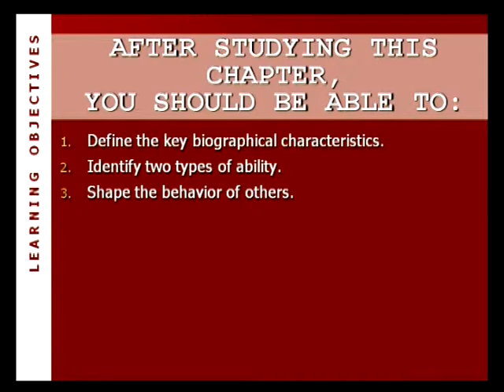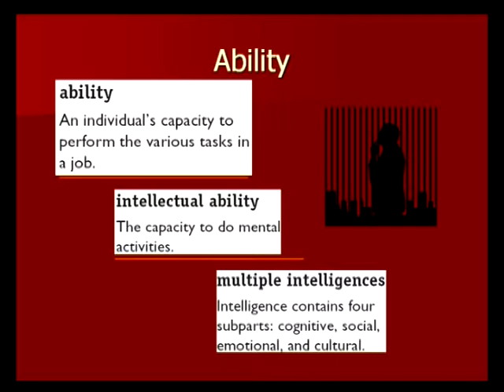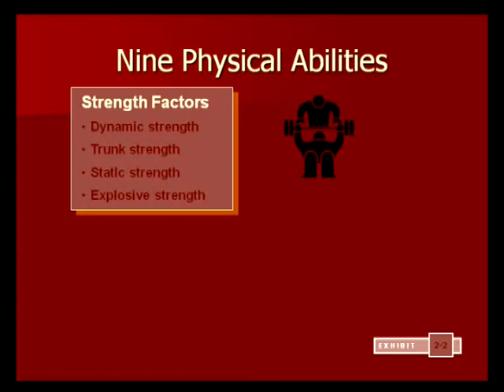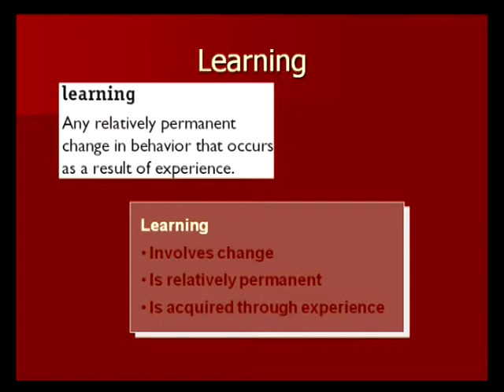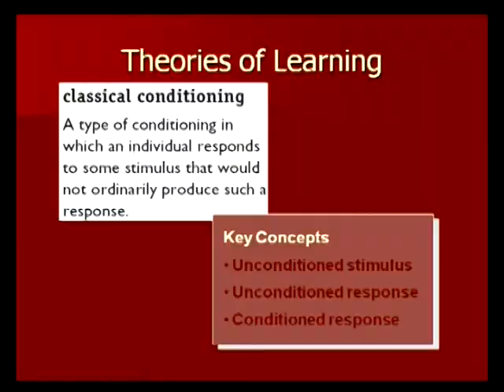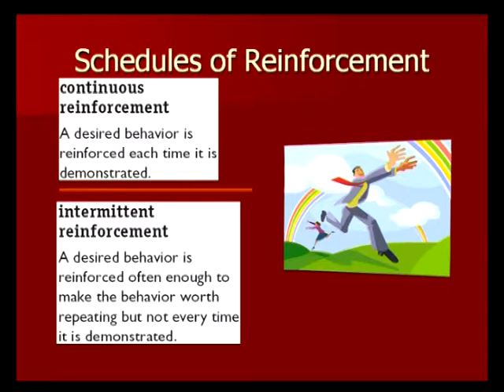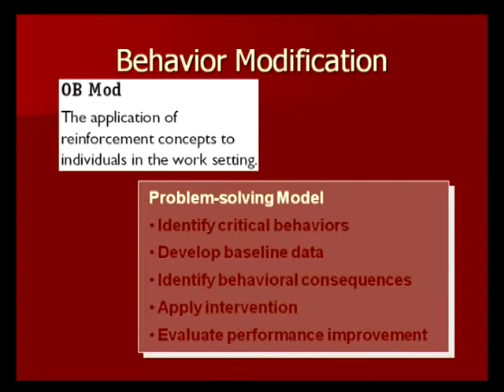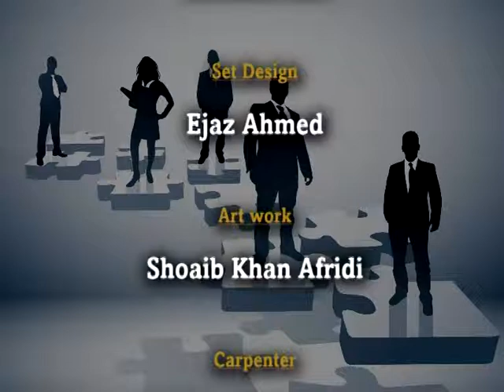AIOU MBA & MPA 565 Organizational Behavior Prog 02